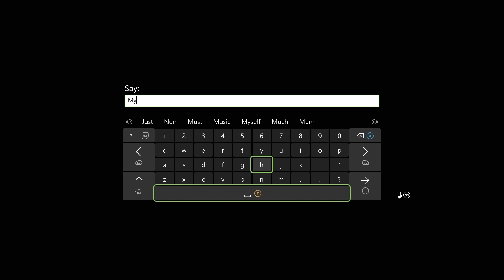Ranked Arenas Live INSANE Sudden Death Game (Apex Legends)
Whats good yall this is a Ranked Arenas Live INSANE Sudden Death Game. This is a longer video the 1st part of the video is a quick game and the 2nd game is a sudden death game.